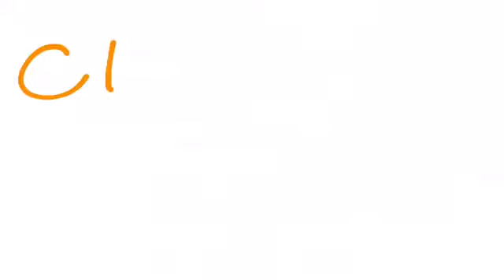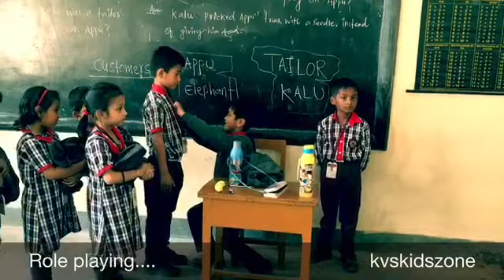The tailor and the elephant/skit by class-1/English